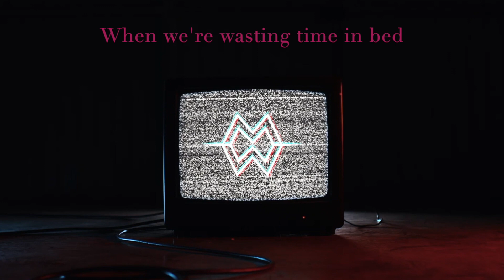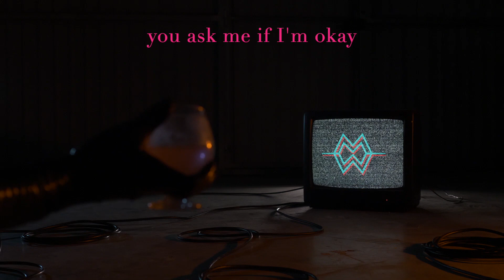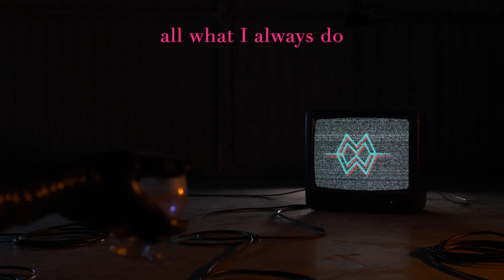Midnight Walkers - Monsters (Official Lyric Video)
"Monsters", an original song by Midnight Walkers.

Music/lyrics by Manuel Ramos and Midnight Walkers
Recorded and mixed by Toni Salvà at Diorama Sound
Produced by Toni Salvà and Midnight Walkers
Mastered by Jerome Schmitt at The Airlab (London)

Art/Scenography: Jota Rigo.
Video footage: Toni Payeras